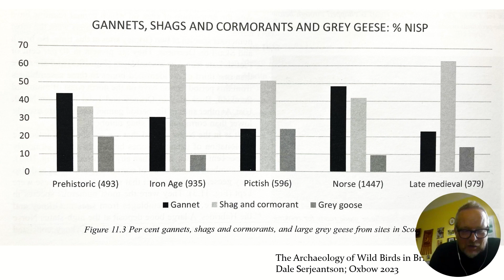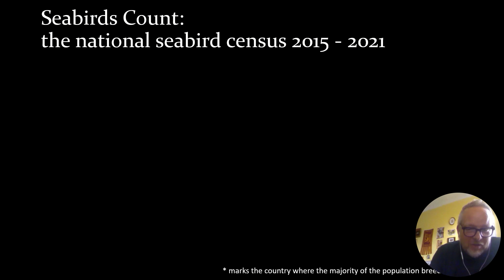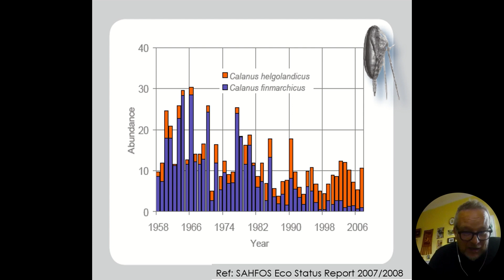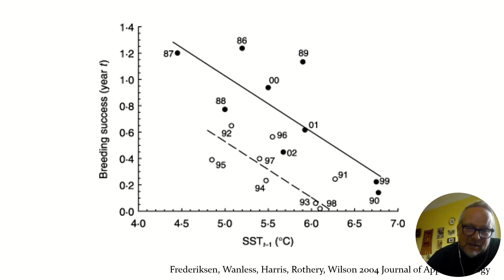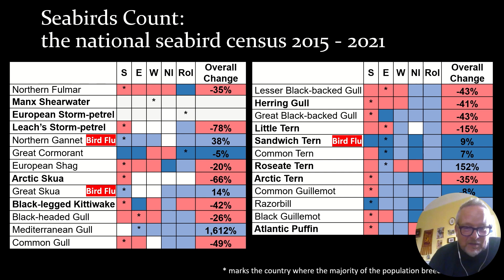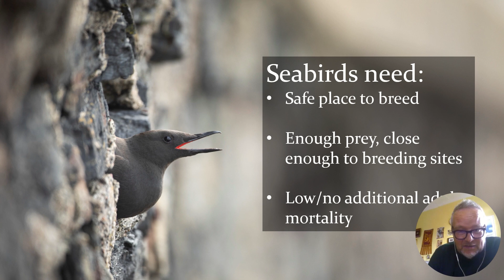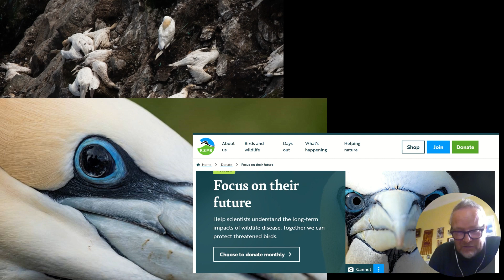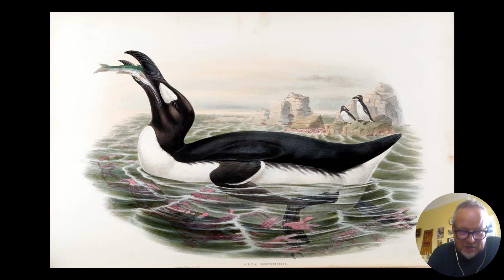Seabirds on Scottish islands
A talk as part of our Islands – future, a conference dedicated to exploring the future of Scotland’s islands.

About RSE The Royal Society of Edinburgh (RSE), Scotland’s National Academy, is an educational charity operating on a wholly independent and non-party-political basis to provide public benefit throughout Scotland.